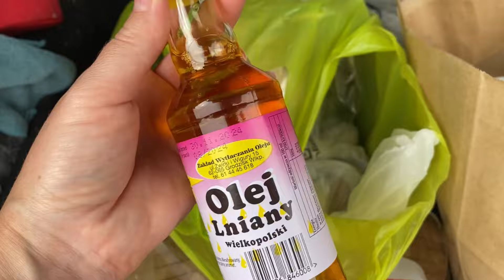TARG | HAUL ZAKUPOWY, zwiedzam stare kąty, piana party, vlog